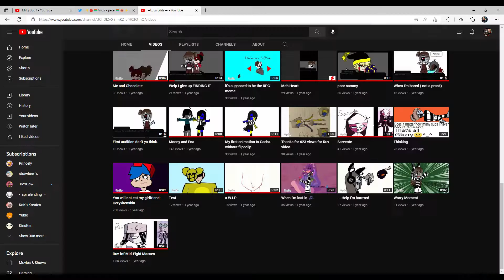Thank ya guys for the Support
Let My Mix emotions: Lulu express this